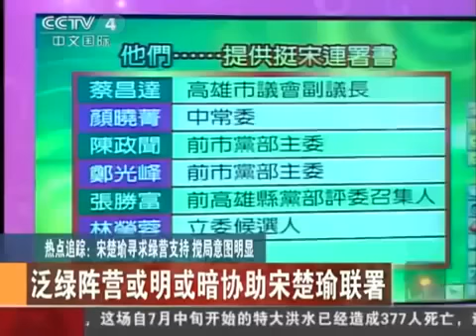大陸央視批判宋楚瑜.不聽老共話.就是被打壓!! 香港就是台灣的未來寫照